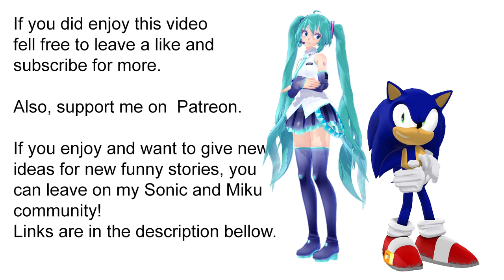Sonic and Miku 22 - Short Memory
And after a while and fixing some issues on the script, i could finally finish the video and upload it at time. ^^

A small idea for the characters by "Sonic And Miku Concet in Indonesia"